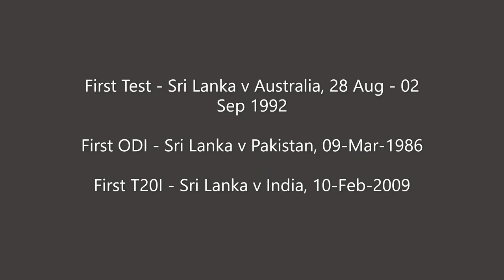R Premadasa Stadium